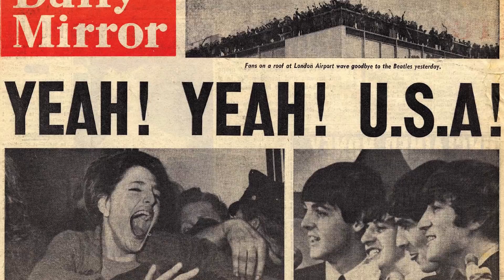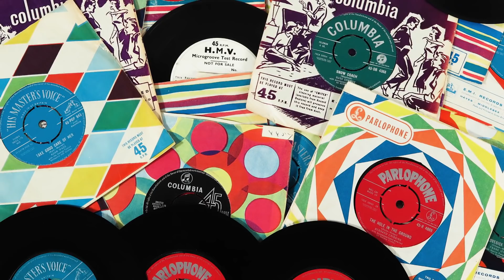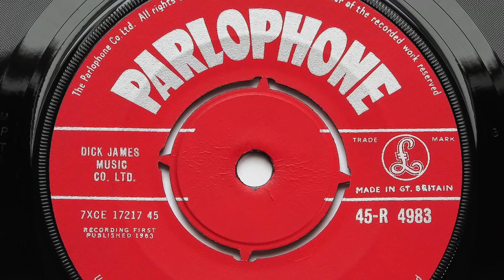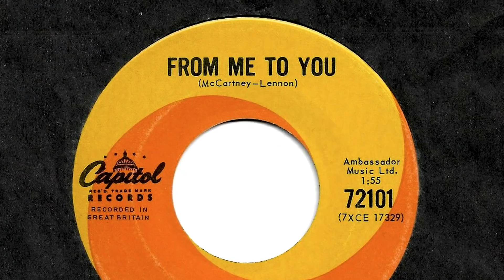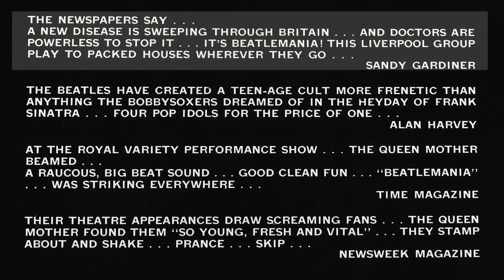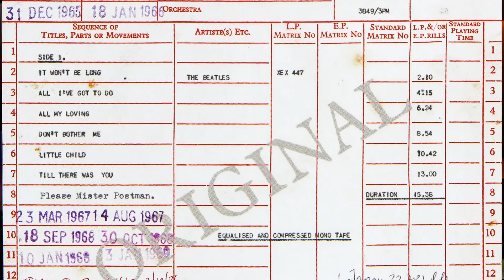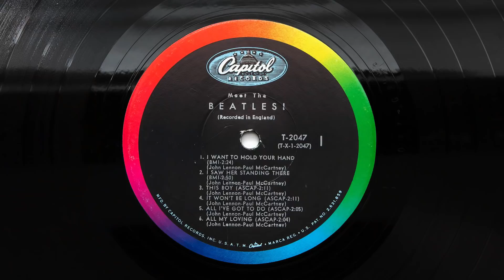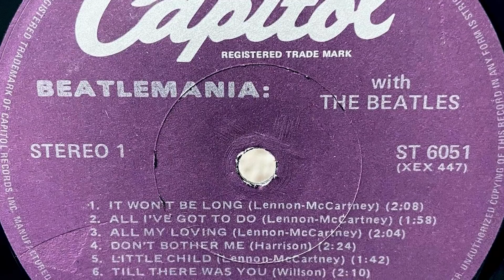How Canada Beat The U.S. To Beatlemania - The Capitol Canada Story 1963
While Dave Dexter and Capitol USA spent most of 1963 rejecting The Beatles, Capitol Canada released 5 of their singles AND an album in the same year. Paul White of Capitol Canada believed in The Beatles when nobody else in North American did and it was his dedication and hard work which helped break the group in North America. This video follows his story from the day he landed in Canada to Capitol's successful release of the 'Beatlemania' LP in November 1963.

You can find out more about The Beatles in Canada on this great

0:00 - Opener & titles.
1:18 - The trouble with Dexter...
2:11 - Introducing Paul White.
2:54 - Beatles connections to Canada.
3:38 - Capitol in the 1950's.
3:53 - Paul White gets the job.
4:21 - EMI tries to get access to North America.
5:13 - The 'T-6000' is born.
5:40 - Success with Matt Monro.
6:03 - Capitol Canada goes where Capitol USA feared to tread.
6:31 - The 'Sizzle Sheet'.
7:03 - Helen Shapiro.
7:19 - 'Love Me Do' arrives from EMI.
8:52 - Dubs from UK discs.
9:29 - RCA Victor pressings.
9:47 - Initial order & release of 'Love Me Do'.
10:24 - 1st pressing identification.
10:59 - 'Please, Please Me' is released.
11.22 - 'From Me To You' is released.
11:38 - The battle to release 'She Loves You'.
13:45 - The need for an album.
14:03 - Creating the 'Beatlemania With The Beatles' LP.
14:58 - Changing the cover.
17:26 - Vinyl details.
17:47 - The original Canadian mastertape.
18:14 - Release date & initial pressings.
19:07 - Stereo, 'deep-groove' and collectors pressings.
21:18 - Paul White's legacy.
21:31 - Outro.

Please help us keep the channel going by becoming a channel member. This gets you early, ad-free access to all our videos and exclusive content.

Treat yourself to a 'Get Back' tea mug from our Teespring store